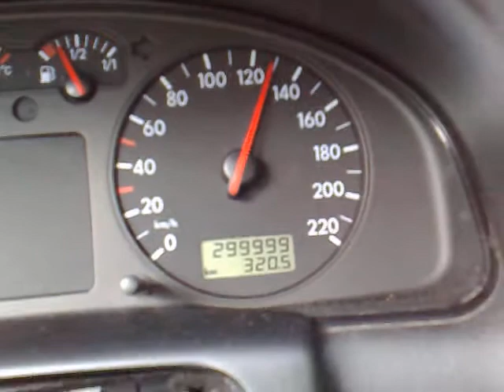Passat knackt die 300.000 km-Marke!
Heute auf m Weg zur Arbeit hat mein alter Kumpel seine 300.000 km voll gemacht! Herzlichen Glückwunsch.

Soundtrack: SHAto & Paul Rockseek - Wonderfooled